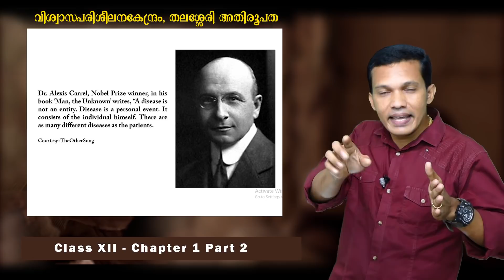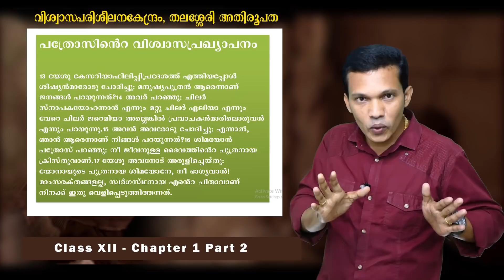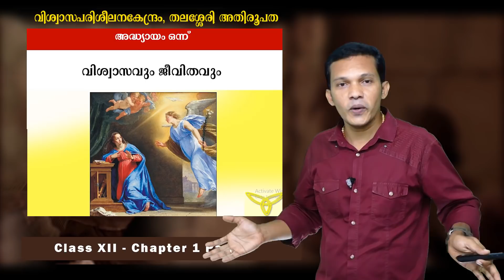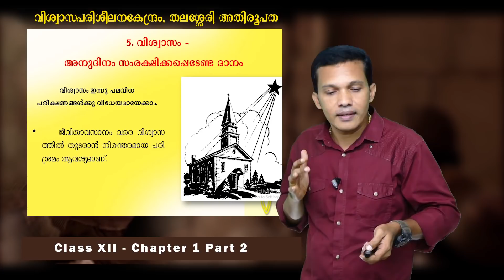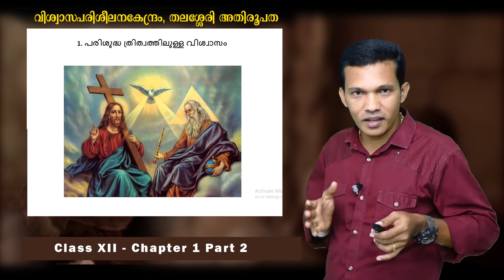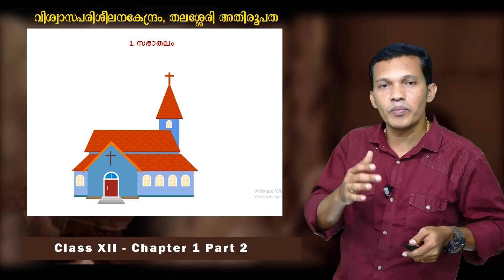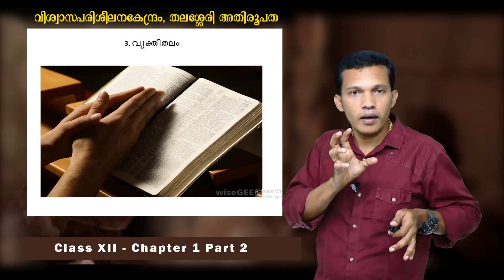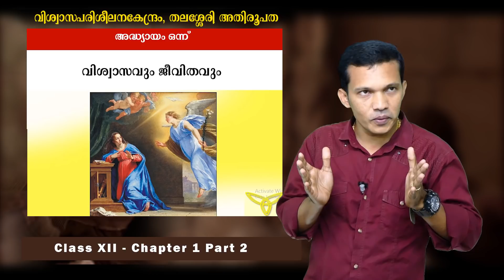ഈശോയെ അറിയാൻ | CLASS 12 | CHAPTER 1| PART 2 | ONLINE CATECHISM| DEPARTMENT OF CATECHESIS, THALASSERY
Presented by   Department of Catechesis,  Archdiocese Of Thalassery
Director- Rev. Dr. Jacob Vennayappillil
Asst. Director - Rev Fr Joseph Vengakunnel
Thanks to all Forane Vicars,  Vicars, Assistant Vicars,  Sisters, HMs, Catechism teachers and students.